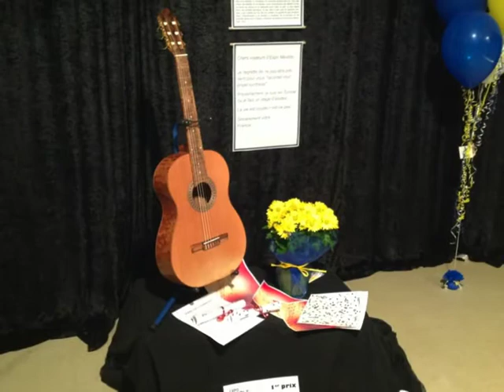Expo Meuble - Campus Victoriaville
20 avril au 21 avril 2013
Ne manquez pas la 43e édition de l'Expo Meuble, projets des finissantes et des finissants, qui sera présentée les 20 et 21 avril 2013. Plusieurs projets hors-cours et des projets de fin d'études y seront exposés et des ateliers de démonstration y seront proposés. C'est donc un rendez-vous de 10 h à 16 h, à l'École nationale du meuble et de l'ébénisterie, campus de Victoriaville. Entrée et stationnement gratuits.